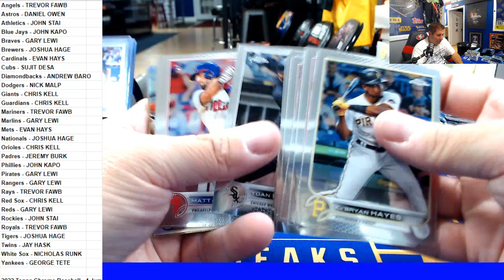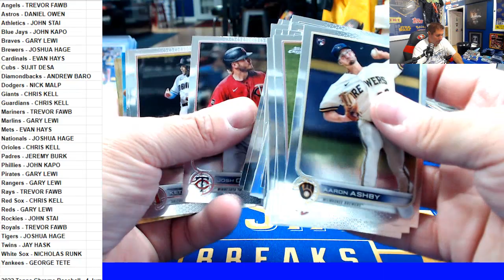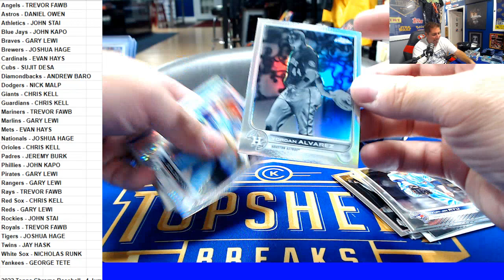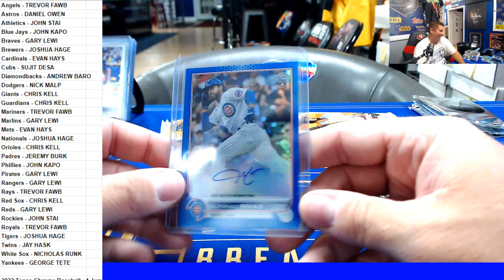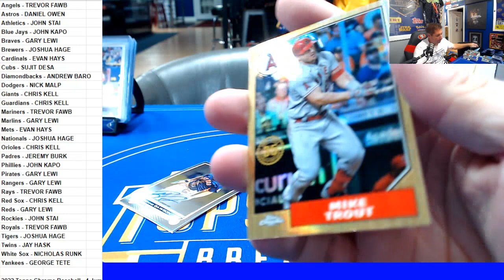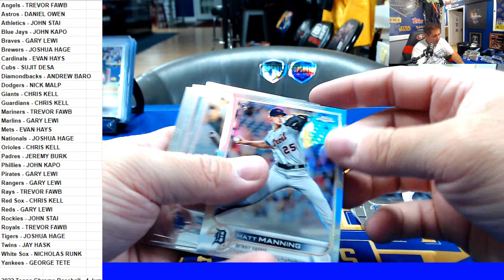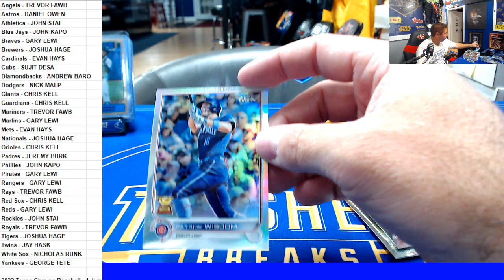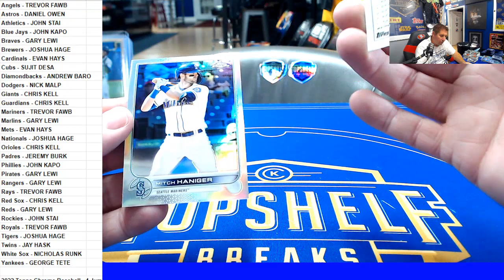2022 Topps Chrome Baseball - 4 Jumbo Box PYT Break! + 4 SP Packs Opened for the Break! #3